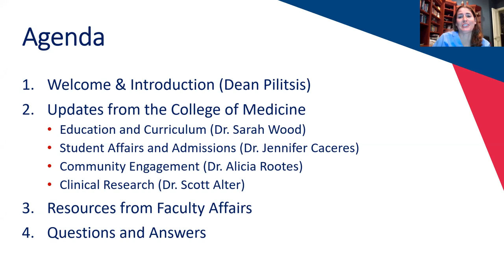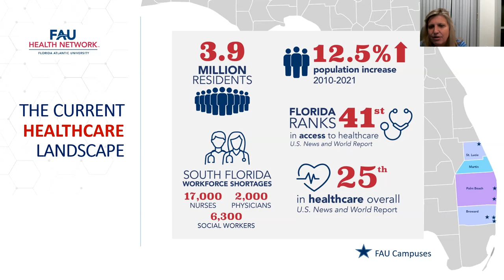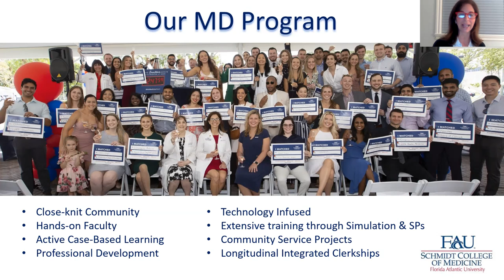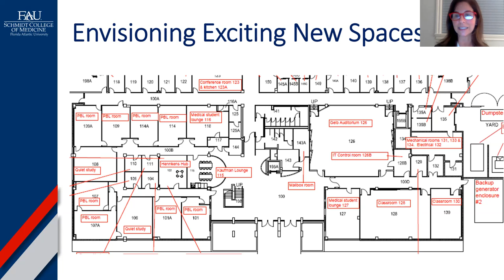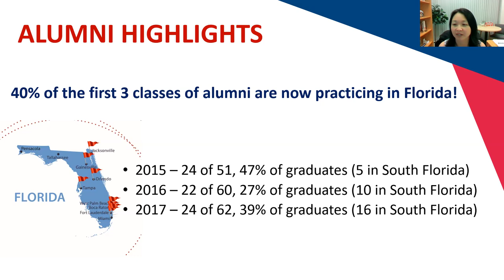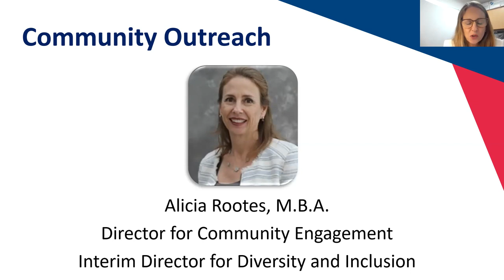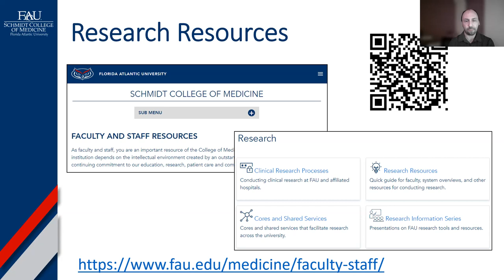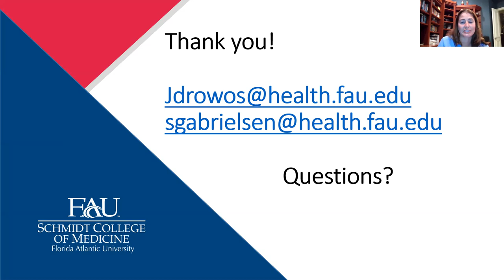Community Faculty Town Hall | FAU Schmidt College of Medicine | January 9, 2023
Hear the latest news and opportunities happening at the FAU College of Medicine. What are the most important things we want community faculty to know about our College of Medicine? How can we get them involved? What volunteer needs do we have that we can share with them? What questions do they have for us.